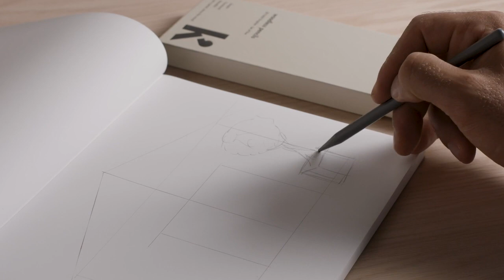Ołówki reklamowe karst® woodless